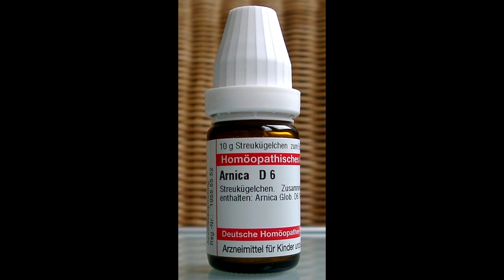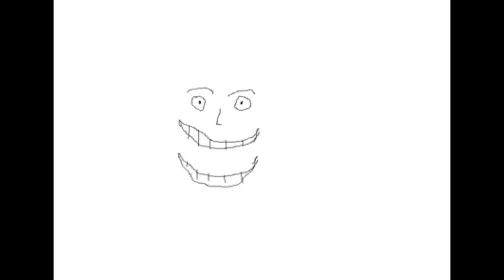Los PELIGROS del MMS, del veneno de escorpión azul y de la homeopatía 🦂🧴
Tres peligrosas curas milagrosas